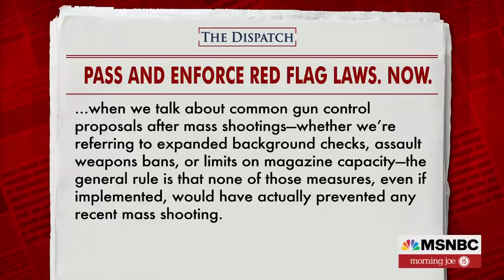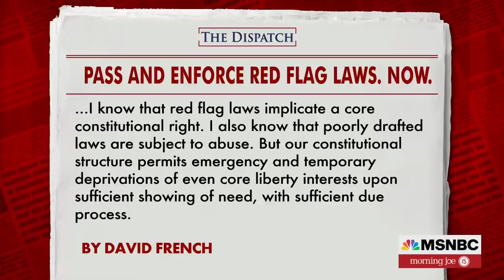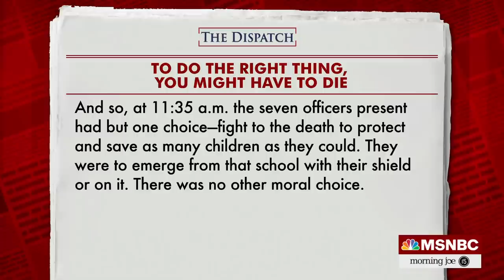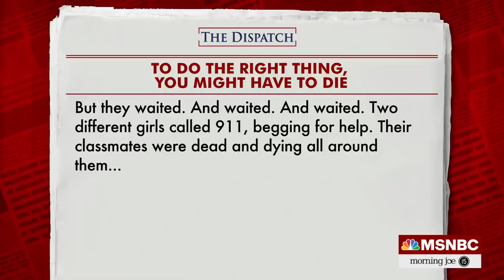Public Policy Has Led To Shooters Having Access To High-Powered Weapons, Says Writer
The New Yorker's Jelani Cobb and The Dispatch's David French join Morning Joe to discuss their latest pieces on 'The Atrocity of American Gun Culture' and passing and enforcing red flag laws.